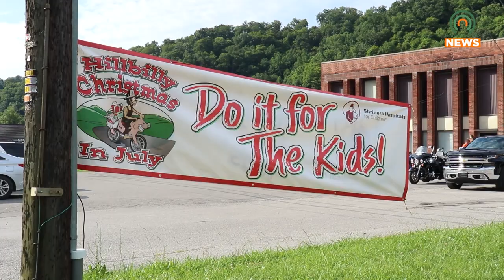Hillbilly Christmas in July Rides for the Kids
Hillbilly Christmas in July held their annual Randy Jones Memorial Ride for the Kids on Saturday, July 15.